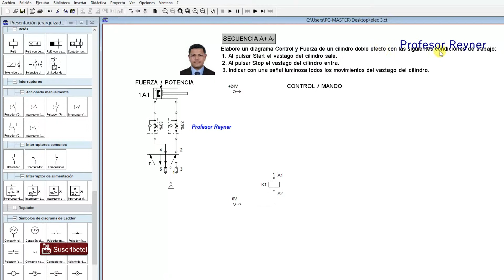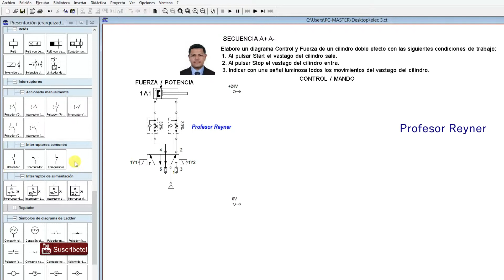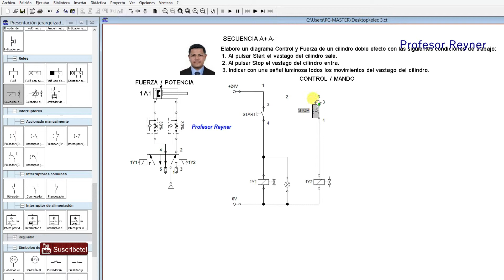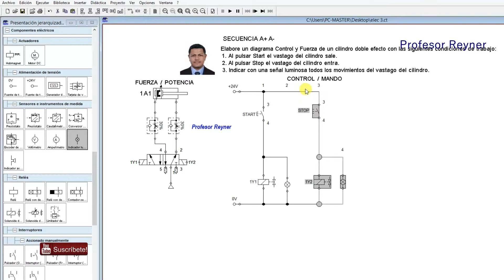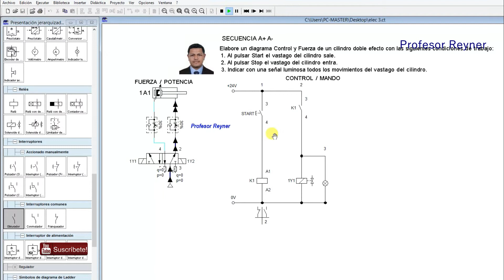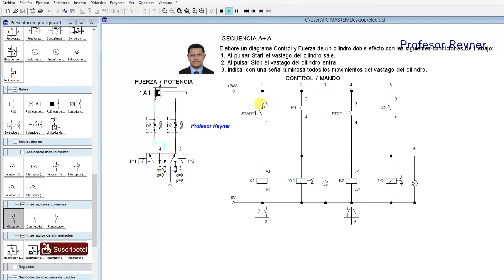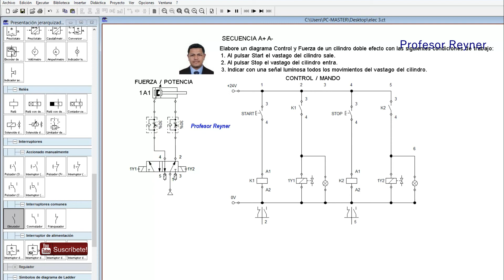Diagrama ✅7 Cilindro Doble Efecto con electrovalvula Biestable Electroneumatica FluidSim💓👌tech🚀🔌